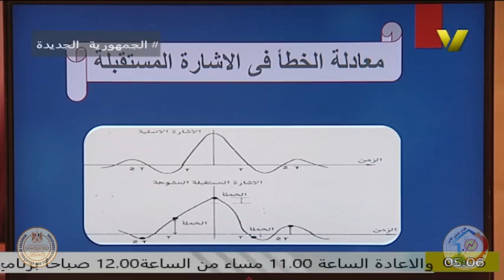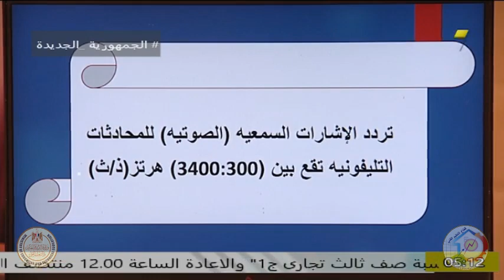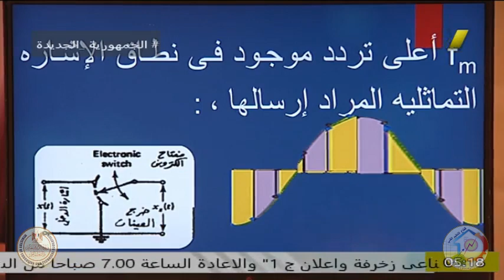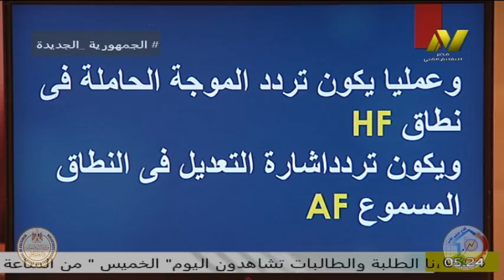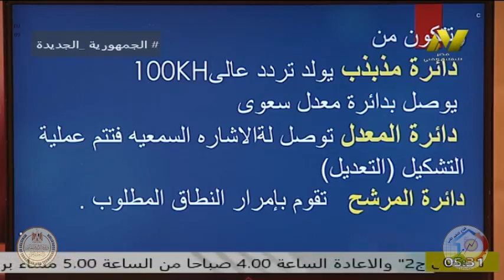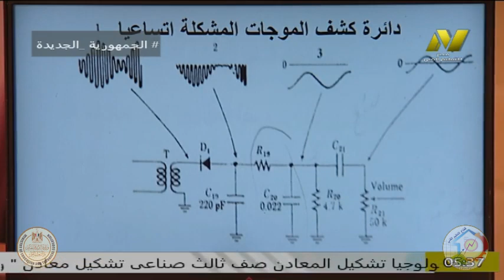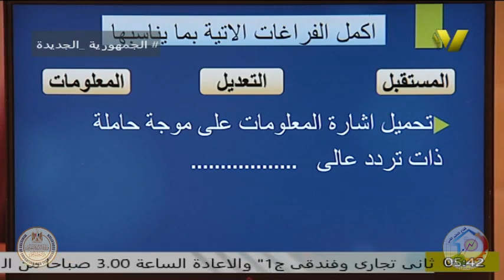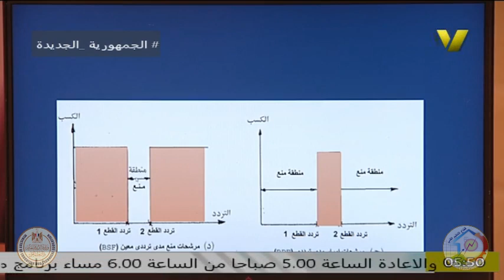الصف الثانى صناعى - شعبة الكترونات - اتصالات الكترونية - ا سحر صابر